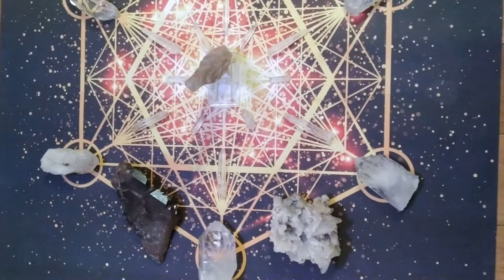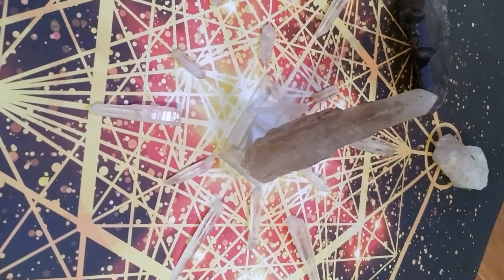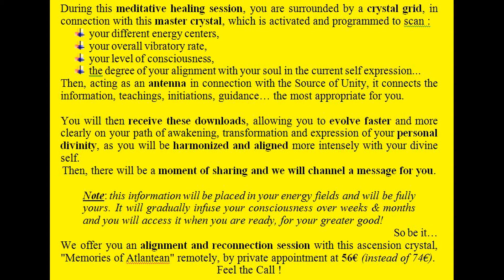Major Crystal Grid Atlante - Jan21 - Go trough GUILT !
This month’s topic is extremely important and we will be connecting you to a powerful tool : a mineral grid and a very amazing crystal that we call “Memories of Atlantis”. Don’t miss this experience with a major crystal grid and several extraordinary crystals.